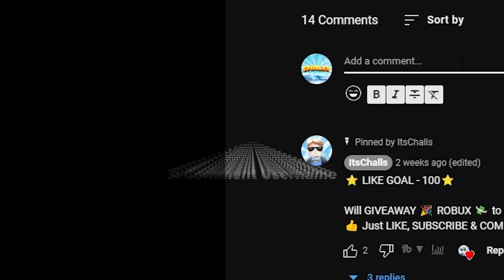All *WORKING* PROMOCODES On RBLX.EARTH 2025 - (NOT EXPIRED)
ROBLOX is an online virtual playground and workshop, where kids of all ages can
safely interact, create, have fun, and learn.

In this video ill be showing you:

- rocash promo codes June 2024
- gemsloot promo codes June 2024
- rbx.gg promo codes June 2024
-rblx.city promo codes June 2024
- claimrbx promo codes June 2024
- bloxawards promocodes June 2024
- Bucksreward promo codes June 2024
-rbxdemon promocodes June 2024
- sweetrbx promo codes June 2024
- roblox promo codes June 2024
- new robux promo codes
- new robux promo codes June 2024
- not old new roblox promo codes June 2024
- 2024 promo codes
- all new robux promo codes
- rblx.land promo codes June 2024
- collectrobux promo codes June 2024
- rbxninja promo codes June 2024
- bloxearn promo codes June 2024
- rbx.fun promo codes June 2024
- rbx.to promo codes June 2024
- rbx.best promo codes June 2024
-blox.land promo codes June 2024
- rewardrobux promo codes 2024
-rbxgum promo codes June 2024

ALL NEW 5 PROMO CODES FOR RBXGUM FEBRUARY 2023